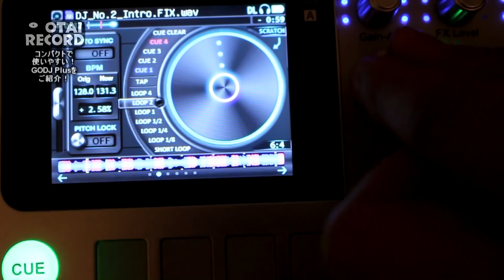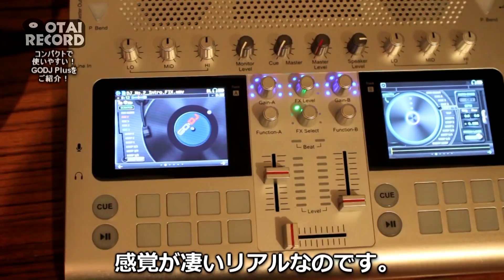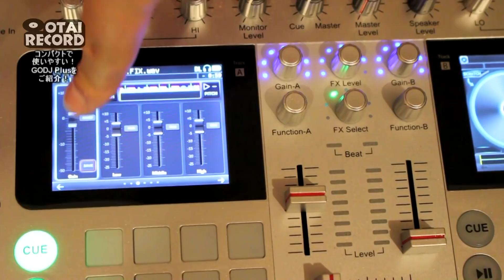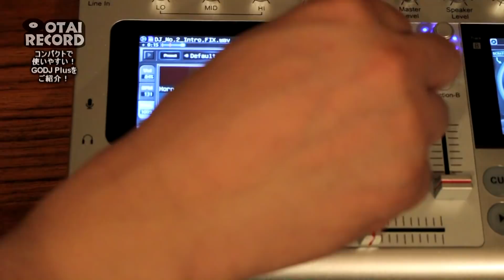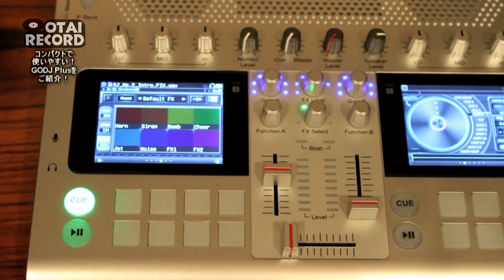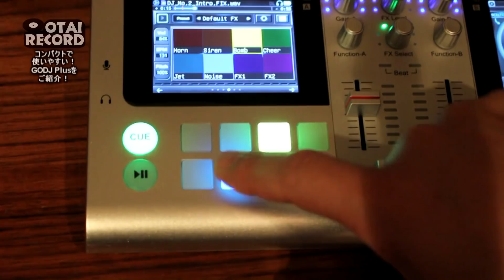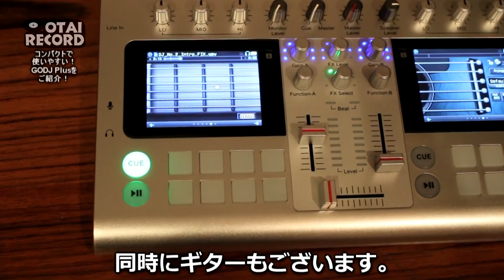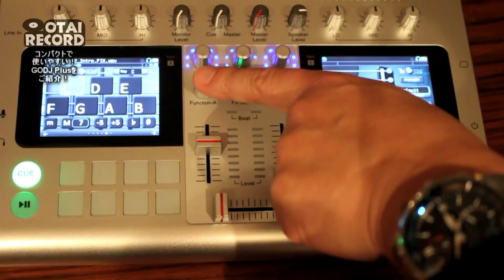[9/11] 話題のGODJ Plusを遂にご紹介！今回は実際に機能をご紹介編です！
皆様いつもご視聴誠にありがとうございます！

OTAIRECORDようすけ管理人です！

今回はリリース前よりかなり話題になっていた商品
GODJ Plusを実際の開発者宮崎さんを招いてお話したいと思います！

ポータブル性に優れまくった今回のGODJ PlusはもはやコンパクトDJコントローラーという言葉では収まらないほどプロフェッショナルに設計されております。

開発の苦戦から何までお話ししていただいております。
更にデモプレイから実際の機能説明もさせていただいておりますので是非ご覧くださいませ！